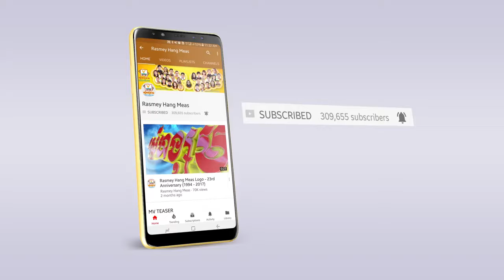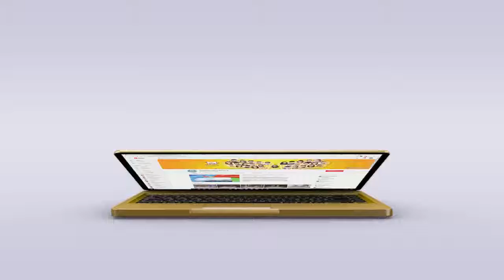dont ask me why prema official mv